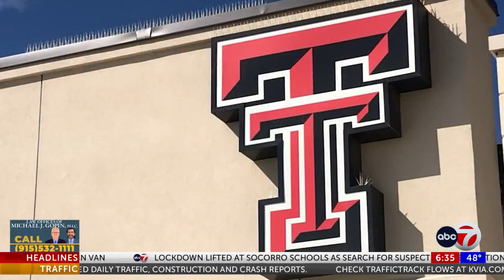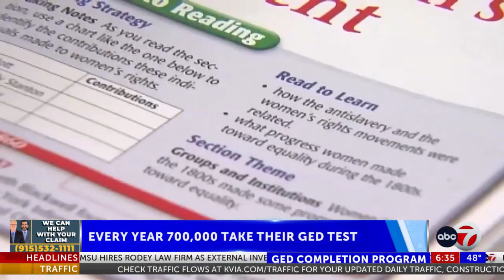Texas Tech awarded $1.8 million dollars for the GED program